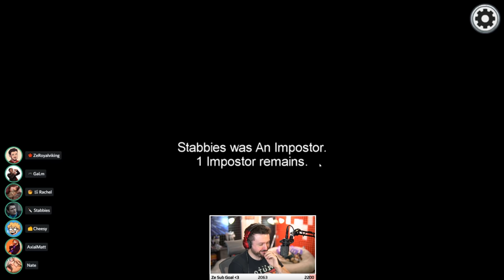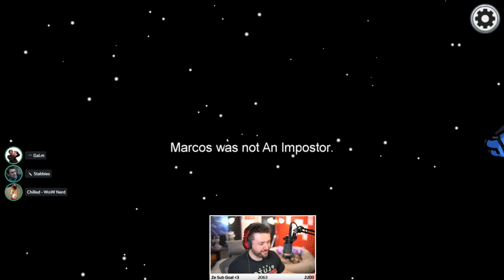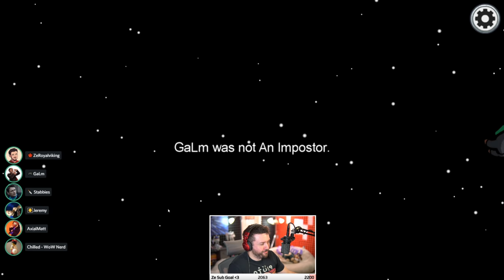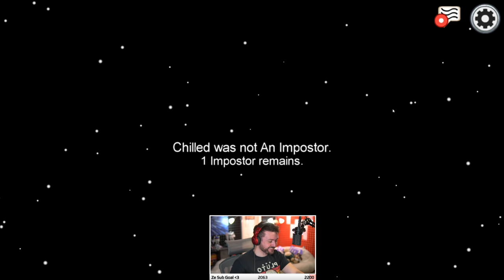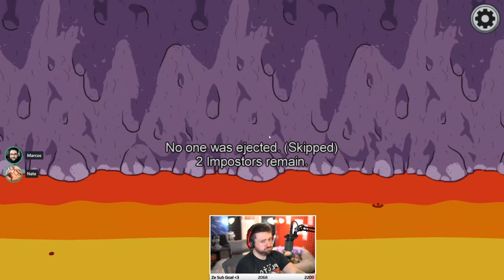THE LUCKIEST IMPOSTOR GAME | Among Us w/ Friends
Vine: zeroyalviking